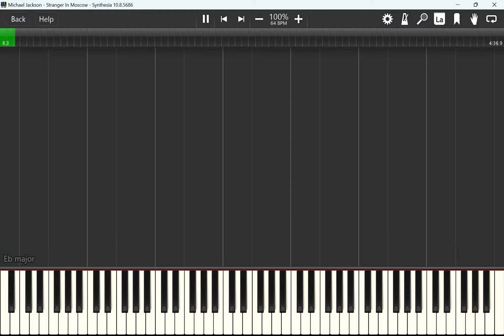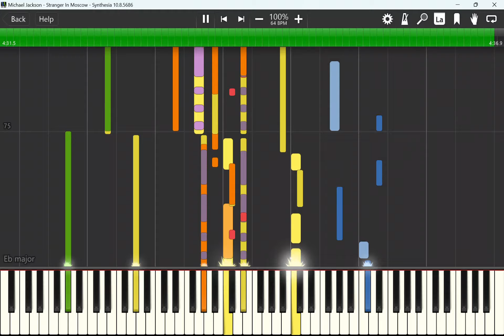Stranger in Moscow Synthesia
Here's the synthesia tutorial of the late Michael Jackson's Stranger in Moscow.